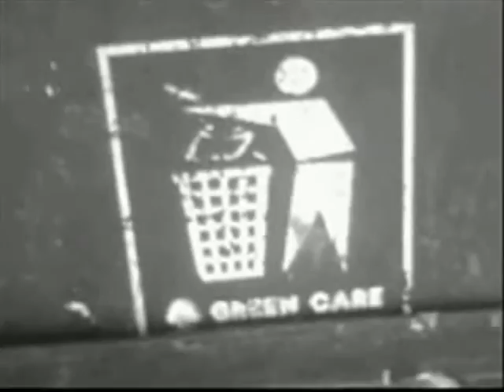2 in 1 goons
mark and vianne